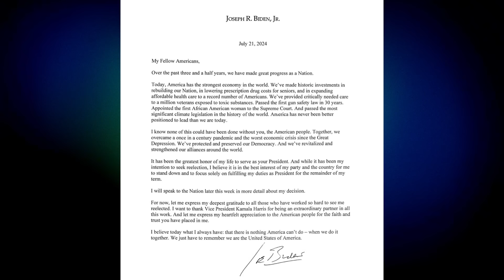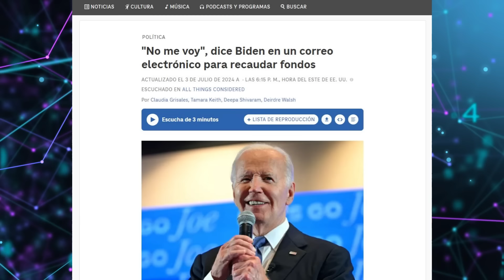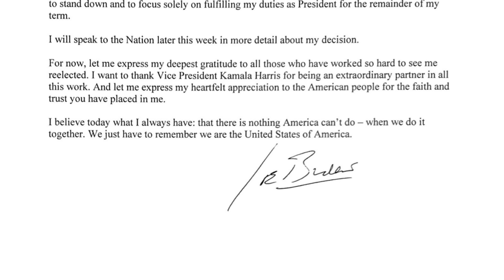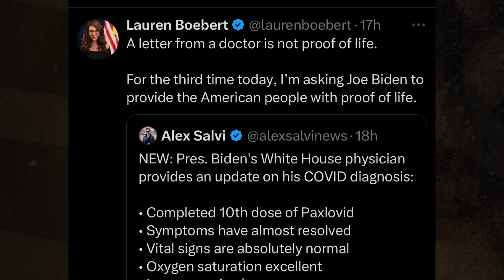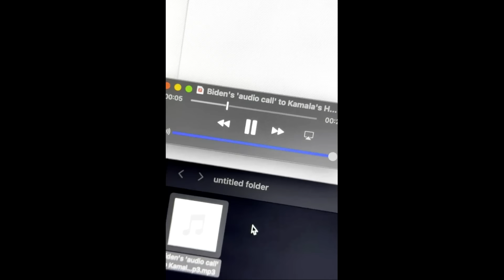¿Dónde está Joe? - Lo que ha Pasado Hasta Ahora y la Profecía de hace 35 Años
y explora la versión gratuita del diplomado 'Coeficiencia Inmunológica' de mi amigo Tito Figueroa. Toma el control de tu Salud HOY.

Por favor, apoya mi canal y visita el sitio web de Buy Me a Coffee que está abajo para hacer una donación de $5 o más :) ¡cada café me ayuda a producir videos como este, no puedo agradecerte y expresarte lo mucho que tu apoyo significa para mi!